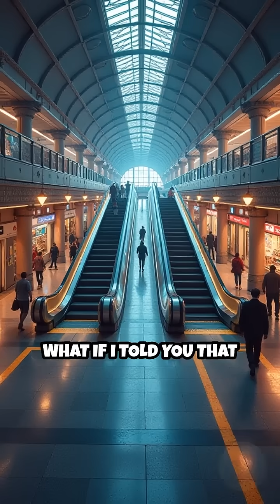The Surprising Creator of the Escalator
Meet the mind who made vertical travel possible! Most people use escalators daily, but few know the real inventor.